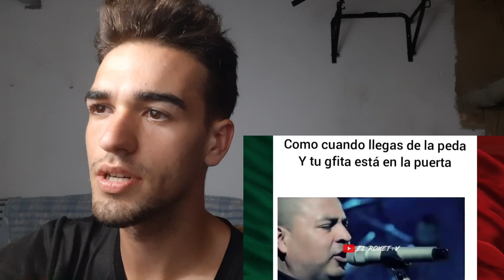Español reacciona a Humor Mexicano "Humor viral mexicano"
Cualquier información necesaria o colaboración a mi instagram.

Reaccionando a humor mexicano.